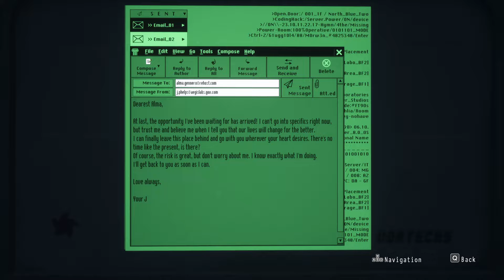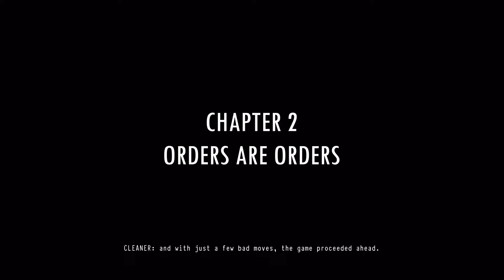DAYMARE 1998 BLIND PLAYTHROUGH NO COMMENTARY PART 3 (THE GREAT ESCAPE)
Daymare: 1998 is a survival horror action adventure game that has a Resident Evil vibe to it. You play as three different characters throughout the game. In the game you have to survive, kill zombies and solve puzzles.